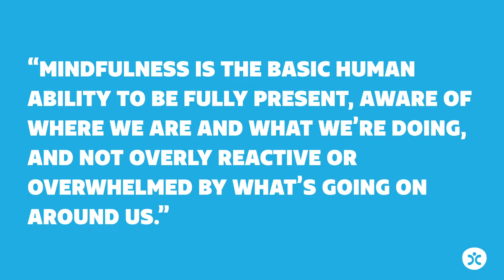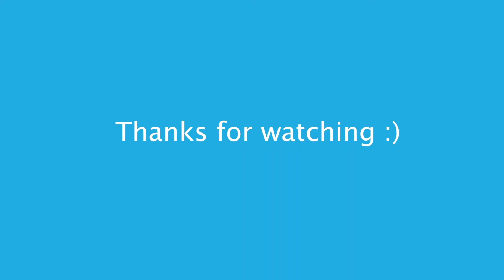The Easiest Way to Be More Creative - Ep. 12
Have you ever been "hangry"? You know, hungry + angry? You haven't eaten all day and your body NEEDS food. OR ELSE.

Then.. the moment comes. Someone picked up pizza for lunch to share with the office. You immediately gobble an entire piece in just a few bites. We can relate (not one of our proudest moments). How did that experience go for you? Were you mindful of all the flavors of cheesy goodness you were experiencing? Or was the pizza simply in front of your face one moment and then gone the next... before reaching for the next slice... If you're like us, probably the ladder.

It's happened to the best of us.

So often we caught up with all the things going on that we're not always able to slow down and smell the pizza. Have you felt this way too? Sure! We've all been there. So, why are we talking about wolfing down pizza when we're supposed to be talking creativity?! Well...

Did you know that being mindful during your experiences can strengthen your creative muscle?

Well, when we have more experiences, our brain is able to make more connections, which gives us that creative spark. So... if you're able to be more present in mind during any activity, you can increase the number of connections your brain is able to make. Hence, more creativity. How cool is that?

Check out this week's CollaboClips to find out
- What is mindfulness
- Why it's important for your creative genius
- One simple thing you can do multiple times a day to become more mindful... btw, it may also help you lose weight... incase you have pizza problems like us 😉

Tune in 'til the end, we added something dreamy just for you!